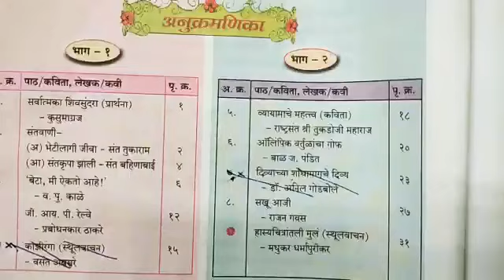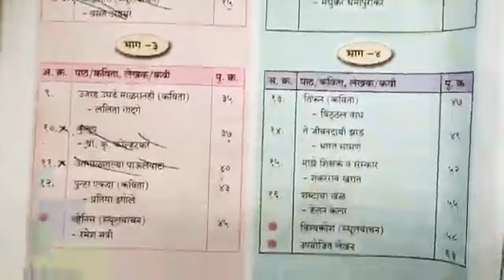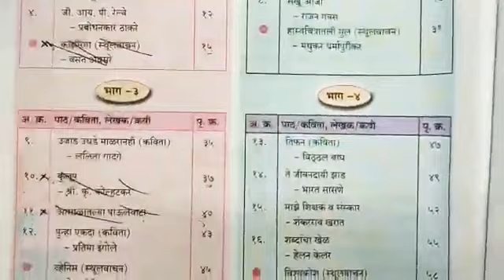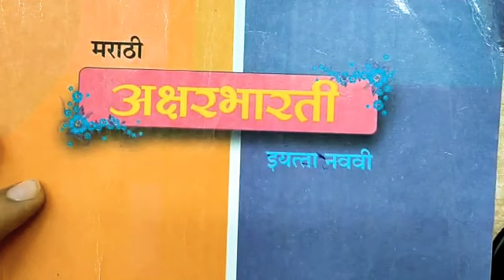25% reduction of syllabus 9th std Marathi Class 9 SSC Maharashtra state board Marathi Aksharbharti